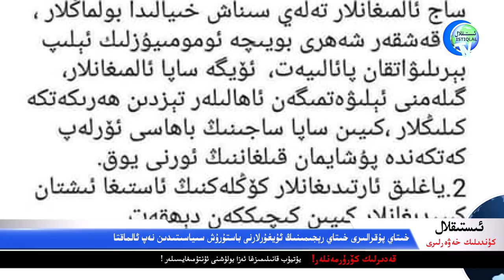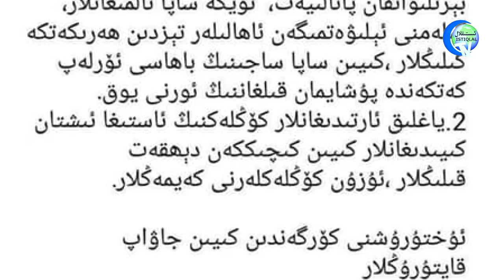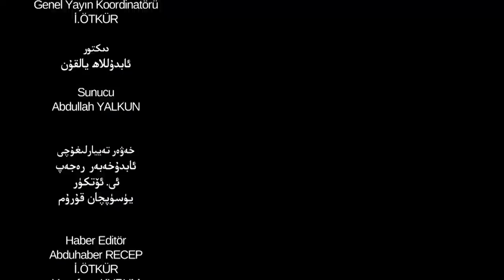ئىستىقلال كۈندىلىك خەۋەرلىرى 2021-08-31، خىتايلار باستۇرۇشتىن نەپ ئالماقتا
Istiqlal Kündilik Xewerliri 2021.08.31 / Xitaylar Basturushtin Nep Almaqta